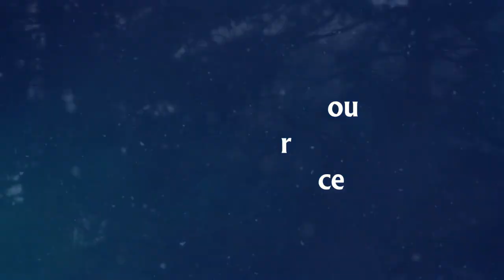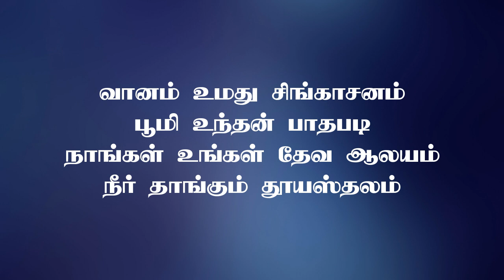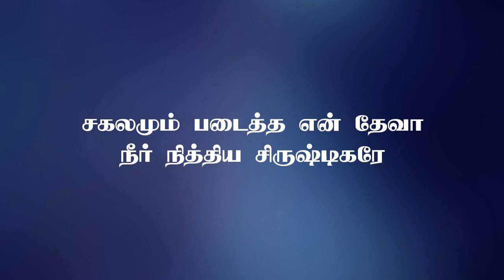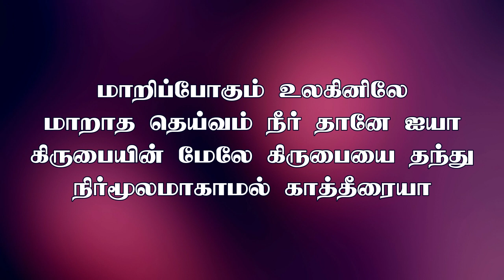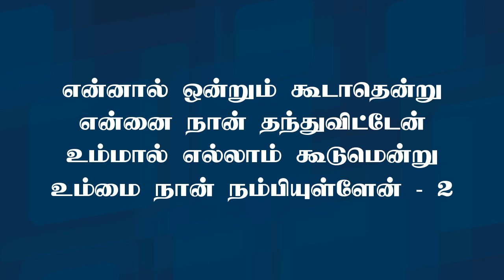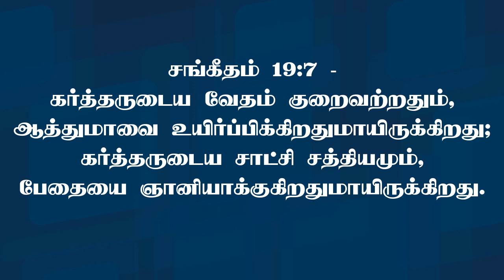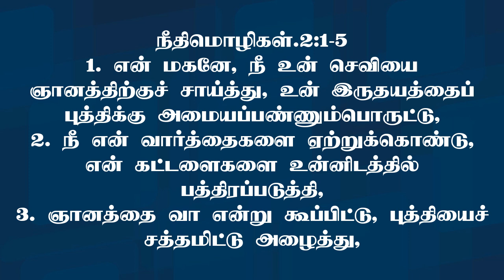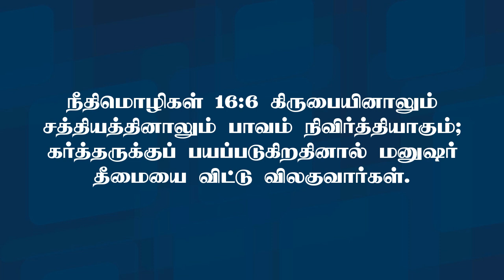Online Sunday Service | Los Angeles Tamil Church | Pr. John Jabez | 18 SEP 2022